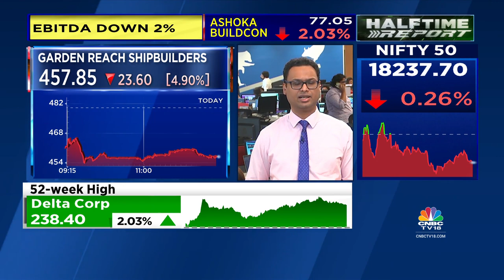Garden Reach Shipbuilders Lower In Trade, Antique Maintains 'Buy' Rating | CNBCTV18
Garden Reach Shipbuilders slips over 4% in trade on weak Q4 numbers. Antique has a Buy rating with a target price of Rs 619. Vivek Iyer with all the details.

n18oc_business